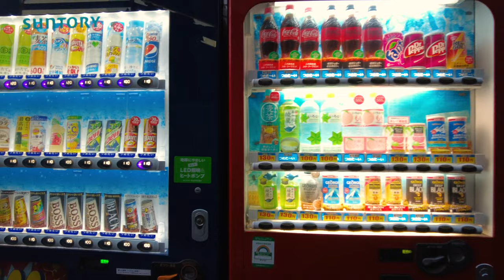Tokyo Walk in Saiwaicho, Itabashi in the evening [4K]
Itabashi (板橋区, Itabashi-ku) is a special ward located in Tokyo Metropolis, Japan. This is an evening walk getting lost in the small streets of this neighbourhood of the japanese capital.

This channel is simply about relaxing walks, just pure Japan wandering in streets, gardens and parks without talking nor explanations. Relax and have fun observing everyday life in Japan. For more 4K, 5K and 8K 360 walks, please register to this channel and walk with me to relax and chill out while enjoying Japan.